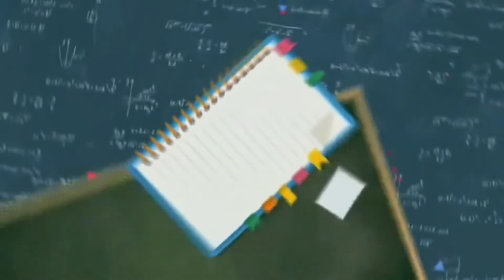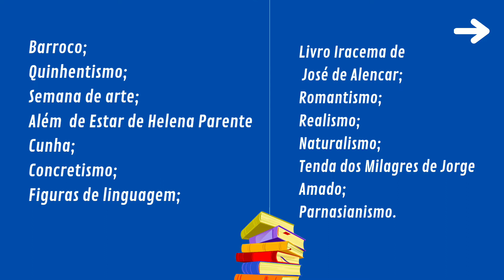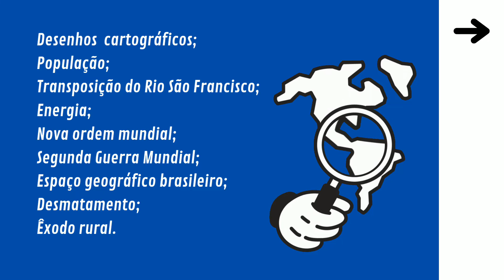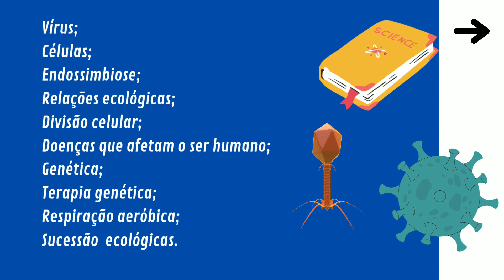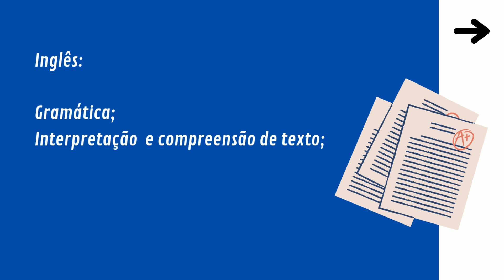UNEB | O QUE CAIU NO VEST UNEB 2022.2?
Olá, Vestibulandos!
Tudo bem? Espero que sim.
No vídeo de hoje trago os assuntos que foram cobrados no vestibular da UNEB 2022.2.

Comente o que você achou do vídeo, sugestões e entre outros!

Bjs, Naty Araujo!